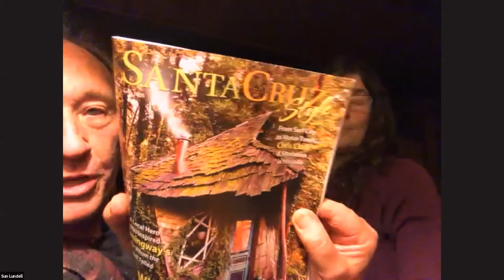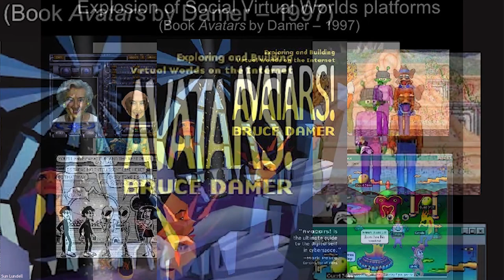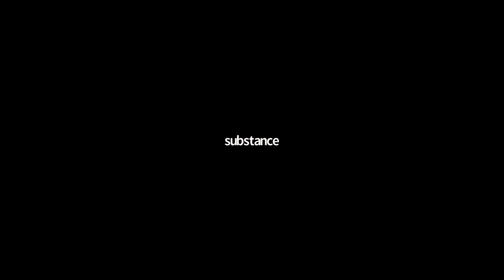Levity Salon 5: Sowing and Growing a new Way of Community…with Dr. Bruce Damer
The re-emergence of our gathering instinct in the time of pandemics.

A deep discussion on what a community means to some deep thinkers in our midst.

Hosted by Dr. Bruce Damer